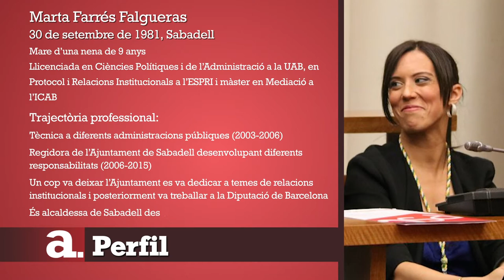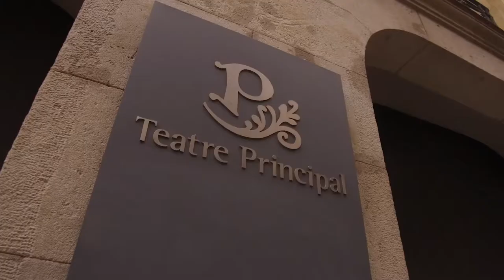Marta Farrés, alcaldessa de Sabadell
L’alcaldessa de Sabadell té 39 anys i és llicenciada en Ciències Polítiques i de l’Administració. Admet que sempre li ha agradat la política, però que de més jove pensava que es dedicaria a les relacions internacionals. De fet, va iniciar un programa de doctorat en Integració Europea. Però la militància política es va creuar en el camí i va acabar formant part d’una llista electoral per la seva ciutat. Va desenvolupar la tasca de regidora de la ciutat entre 2003 i 2015, passant per diversos àmbits de treball, com ara Joventut, Igualtat, Relacions Ciutadanes, Participació i Serveis Socials. També va ser tinenta d’alcalde. Amb tot, es va permetre un temps de descans per dedicar-se a l’empresa privada. Des de fa dos anys s’ha tornat a incorporar a l’activitat política de primer nivell i ha encapçalat la llista que l’ha portada a ser alcaldessa de la ciutat.